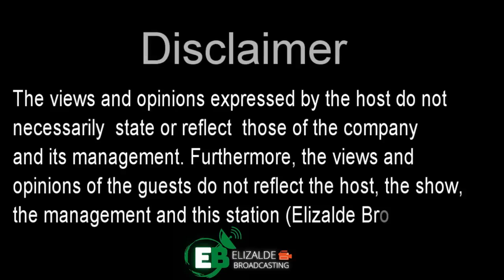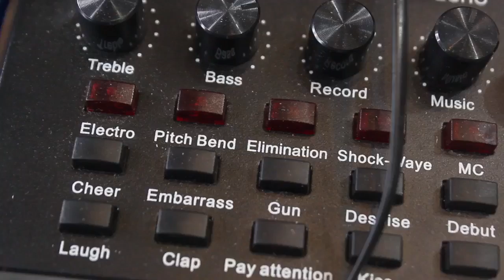MEL KADISKARTE |January 03 , 2022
Senate Bill 2094 ammending-Public Service Act
See less